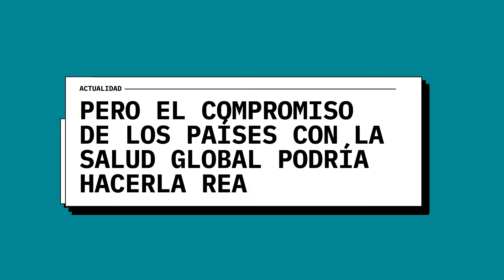Coral Larrosa, periodista de Tele5, nos da una exclusiva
¡Liberadas las patentes para fabricar vacunas!
Esta noticia no es verdad todavía, pero el compromiso de los países con la salud global podría hacerla realidad.

Descubre lo que están haciendo hoy para impulsar la salud del mañana